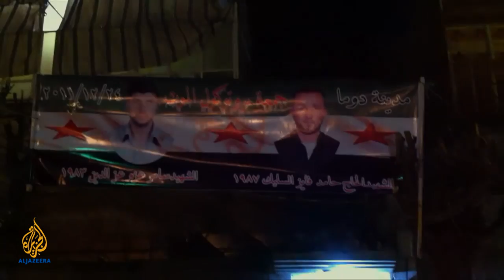Syria: Songs of Defiance | People & Power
An Al Jazeera journalist who was forced to remain anonymous for security reasons offers an unusual but compelling first-person account of a country in turmoil and a revolution in progress in this intriguing episode of People and Power.